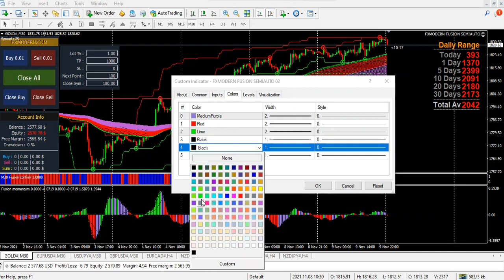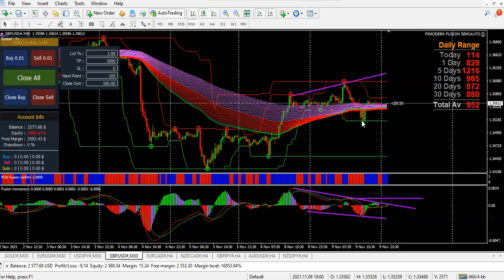แผนเทรด fusion semi auto 10 11 21